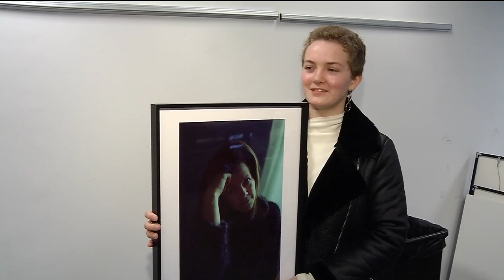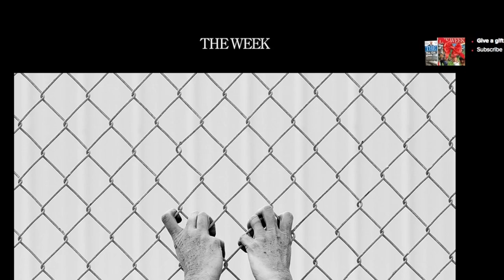Standout Student: Kamryn Friedrich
At Perpich Center for Arts Education, senior Kamryn Friedrich an eye for photography and a depth that belies her young age.
"I call this lens my baby because it's a very, very nice lens," said Friedrich of her camera
For the 18-year-old Friedrich, her camera provides a way to express her thoughts and emotions.
"I started thinking about photographs more, not only as something that is just a very accessible tool to remember a moment, but more of a way to experience a moment," said Friedrich.
As a senior at Perpich, Friedrich's work often focuses on people, and since Friedrich's mother is also a photographer, she often serves as a model for her daughter.
"She's an incredibly intelligent woman, and she really does inspire me," said Friedrich of her mother.
Friedrich's mother's hands are featured in one of Kamryn's pieces entitled "grasp." The photograph shows two hands clutching a wire fence.
"It's a representation of always trying to reach for something more," said Friedrich.
The photo recently received national attention when it was chosen among 2,000 submissions for a youth art exhibit in New York, titled "America 2017." The exhibit and Friedrich's work garnered mentions in The Week magazine and The New York Times.
"A lot of what we talk about in class is the idea that everyone can take a photograph, but we're really looking for those photographs that stand out and can have multiple experiences to it," said Rebecca Bullen, Perpich's Media Arts Chair. "There's not just one story, but everyone has their own experience to it, and her [Kamryn's] work really evokes that."
Teachers say Friedrich stands out not only for her art, but for her mind, too. She's an "A" student who has a maturity and awareness that her teachers believe will serve her well beyond her time at Perpich.
"I feel like what we do here is really to help to develop students as thinkers and creators, and Kamryn is really a strong representation of that," said Bullen.
Friedrich is applying to schools in New York where she would like to study either photography or fashion design next fall.